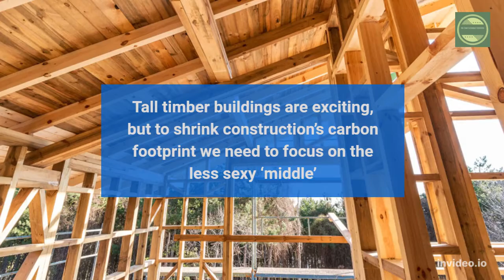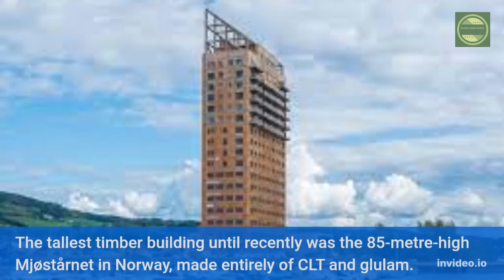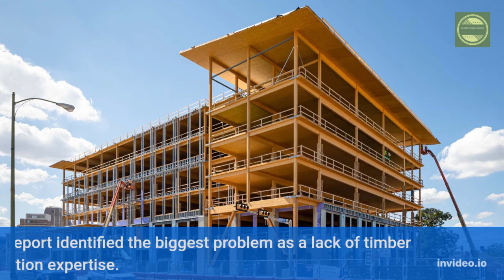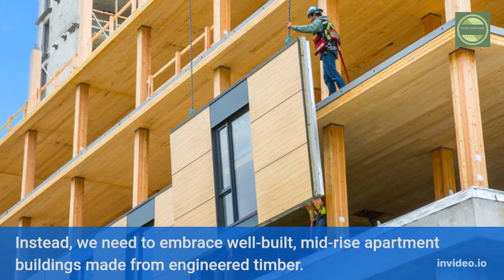Tall Timber Buildings are Exciting and Sexy!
In this video, I'm going to show you why tall timber buildings are so exciting and sexy! Timber buildings are becoming more and more popular, and for good reason: they're beautiful, sexy and efficient.

If you're interested in tall timber buildings, then this video is for you! By the end of it, you'll have a better understanding of the history and potential of tall timber buildings, and why they're such a exciting option for building design.

Why its gonna be the next big thing for developer and government to embrace. Net zero energy buildings with zero carbon building material Mass Timber. We must welcome well-constructed mid-rise apartment structures made of engineered wood. This material may employ lower-grade wood safely, relieving pressure on timber supplies.

And why should we stop there? We have the tools and know-how to construct high-performance timber structures. Energy bills can be reduced with proper design and detailing.

Tall timber buildings are thrilling, and we should not stop thinking big, but in order to make construction sustainable, we must focus on the missing middle.